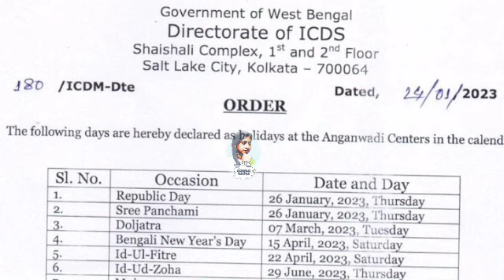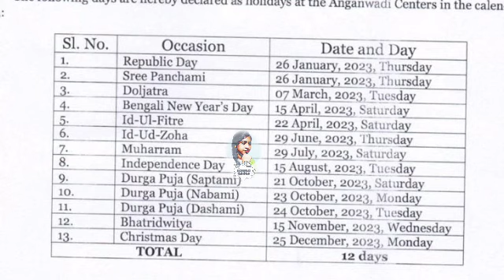অঙ্গনওয়াড়ি কেন্দ্রের ছুটির লিস্ট।। ICDS HOLIDAY LIST 2023.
ICDS NEWS.

@ICDS News
@AWW ICDS
@BONGO BABLI
Related ✅✅✅

Anganwadi news
Anganwadi samachar
Anganwadi dharna
Anganwadi ki vacancy 2022
Anganwadi raili
asha news
icds news
bongobabli
poshan tracker
icds supervisor
icds recruitment